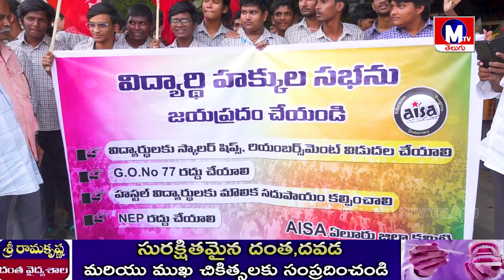G.O No. 77 రద్దుకు స్టూడెంట్స్ డిమాండ్ | MTV TELUGU